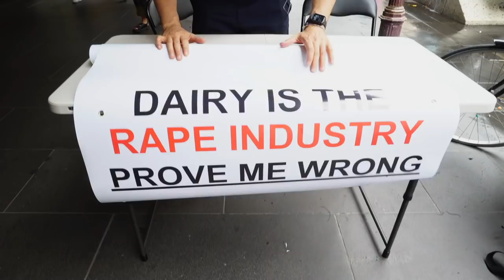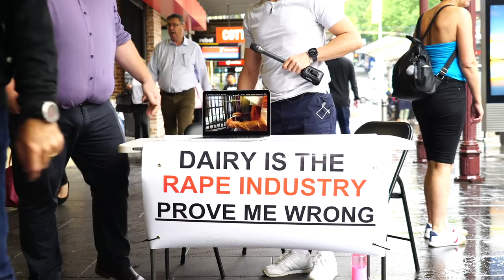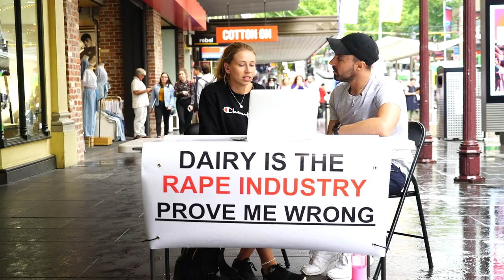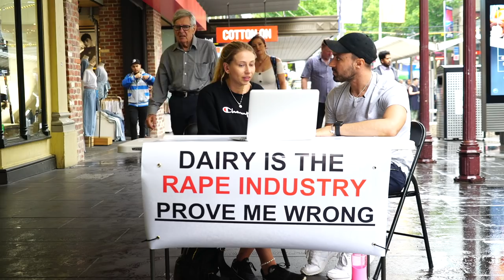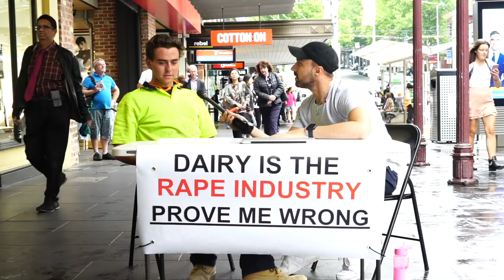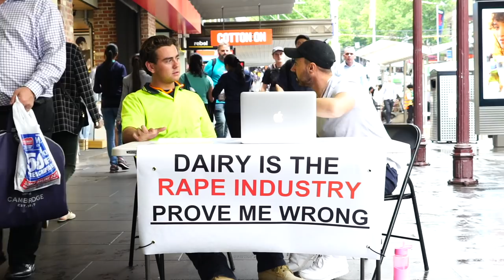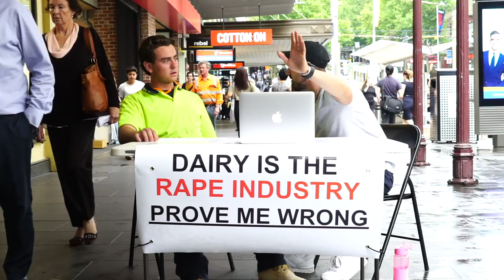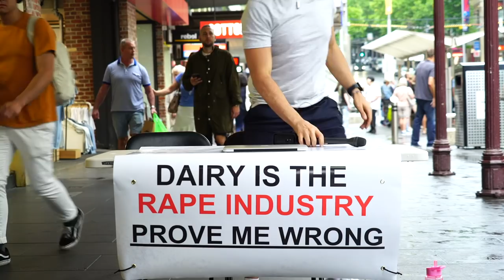YOUNG MAN DISAGREES WITH MY ACTIVISM METHODS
Part 3 of the FebruSCARY debates.

🌱 To oppose the disgusting abuse of animals, be vegan for life, but here's some help to get you started